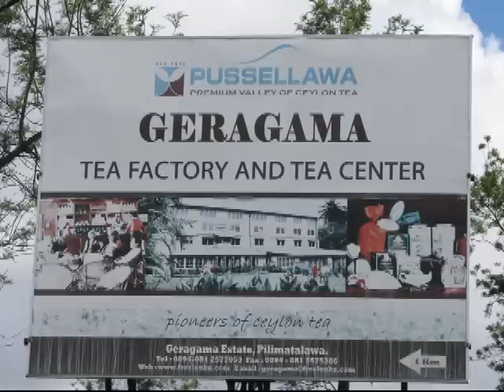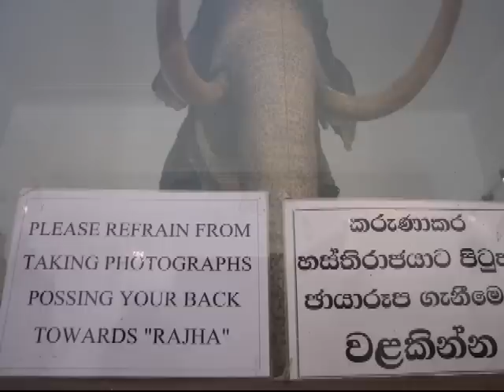Rashida Travel "Sri Lanka march 2011"